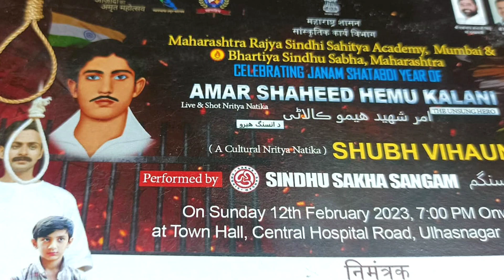DR.RAM JAWHRANI JI @ INTERVIEW ABOUT PROGRAMME OF AMAR SAHEED. SHRI.HEMU KALANI JI .. PROGRAMME